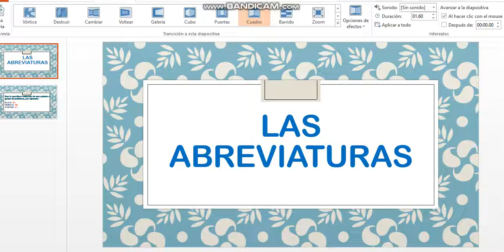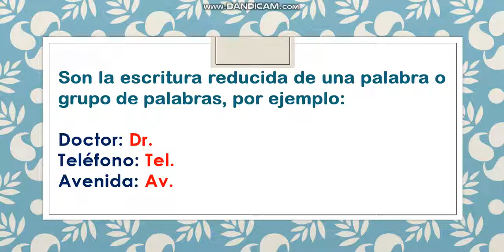ABREVIATURAS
CONOCERÁS QUÉ SON Y CÓMO SE USAN LAS ABREVIATURAS